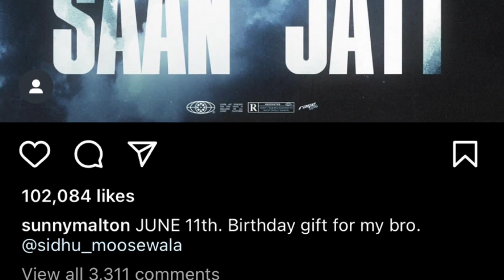Karan Aujla New Album | Sidhu Moose Wala New Song | SHUBH reply to Haters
In this video I’ll explain about Karan Aujla New Album Sidhu Moose Wala Sunny Malton Saan jaat Song & Shubh reply to haters